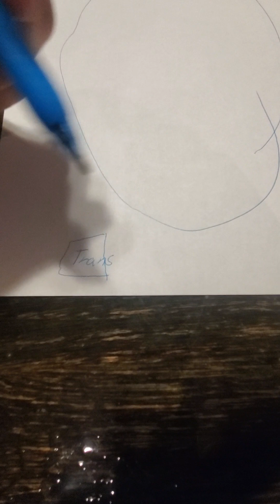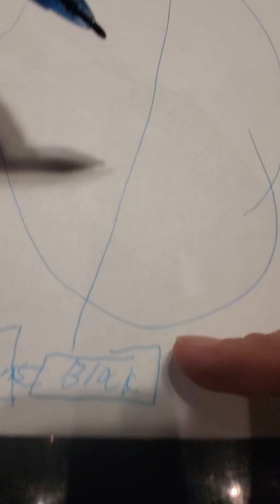How to use the "Star" wiring technique for a 3 rail layout.